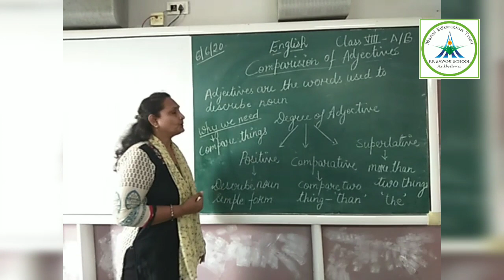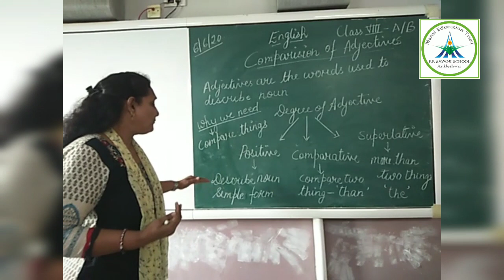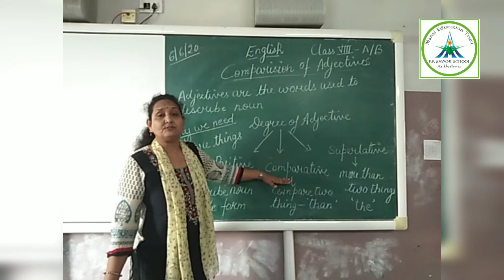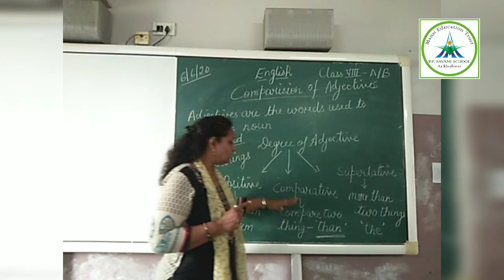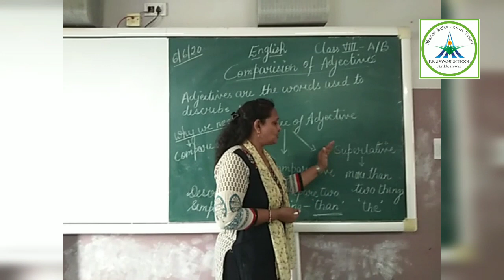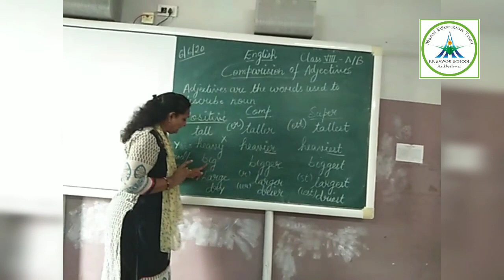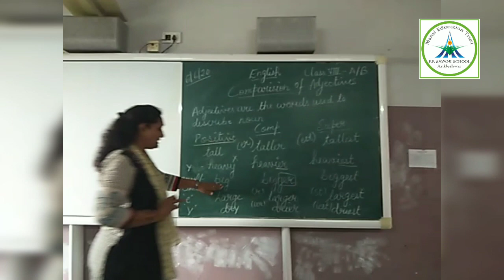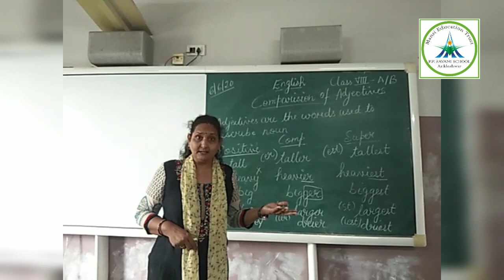STD 8th Ch 1 Comparision of Adjectives